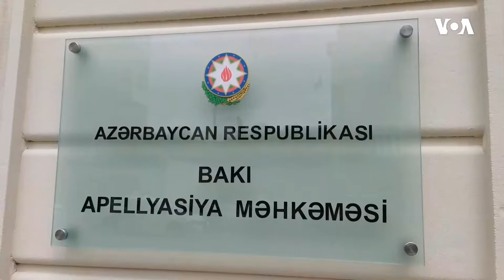Dünyaya Baxış - 14 iyun 2021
NATO liderləninin sammiti başlayıb ~ Orduya dəstək yürüşü ilə bağlı həbs edilənlərə hökm oxunub ~ İsraildə yeni hökumət işə başladı ~ İranda prezidentliyə namizədlərin türk icmasına vədləri medianın əsas gündəmində